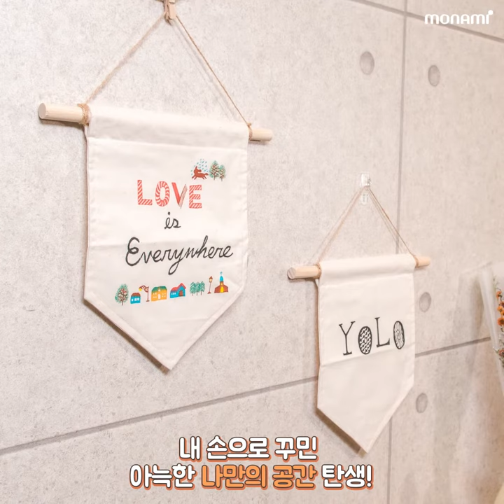패브릭마카로 내방을 카페처럼 만들어 보았다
패브릭마카만 있으면 어렵지 않아요!
내방을  카페처럼 분위기 있게 만드는
쉬운 인테리어 꿀팁 방출!